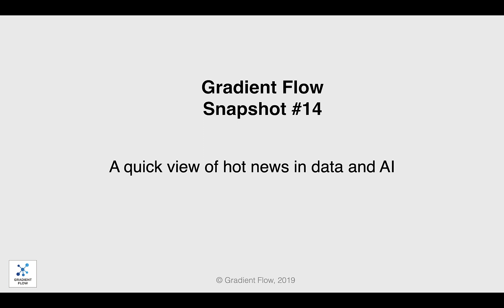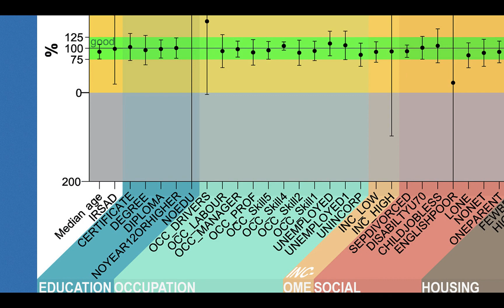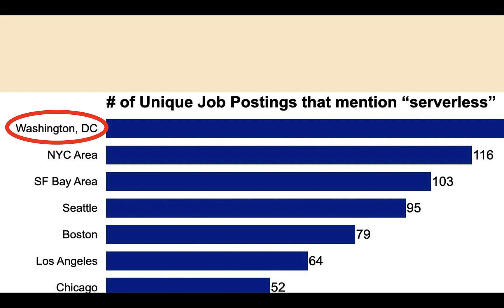Gradient Flow Snapshot #14: State-of-the-art chatbots ; Wastewater Models ; Serverless job market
- State-of-the-art chatbots
- Models that rely on Wastewater

- Serverless job market